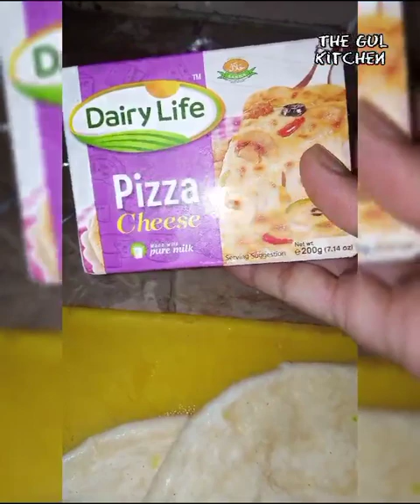Pizza at home 😋🍕 | Very simple and easy | lunch box meal | midnight cravings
Ingredients:-
Pita bread for base
Veggies of your choice
toppings of your choice like: beef , mutton , chicken or mushrooms etc

ketchup
vinegar few drops
soya sauce few drops
garlic paste just for taste
cumin seeds powder 2 pinch
chilli flakes 3 pinch